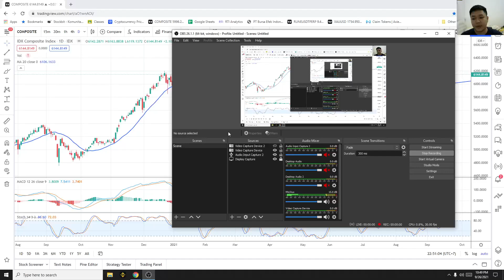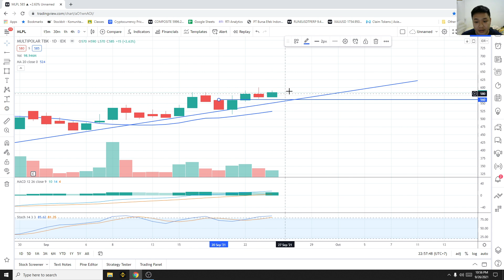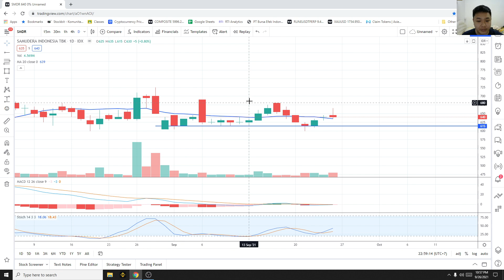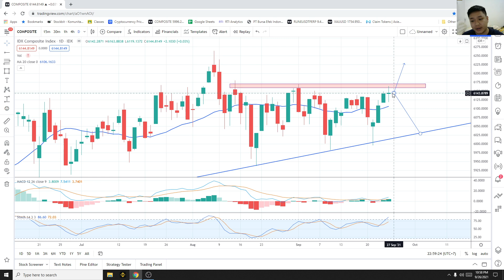REKOMENDASI MINGGUAN 27/09-01/10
Rekomendasi mingguan untuk minggu depan

JIKA INGIN BELAJAR DAN DI BIMBING DENGAN TIM SSI
LANGSUNG KLIK LINK DIBAWAH INI UTK JOIN SSI FAMILY :